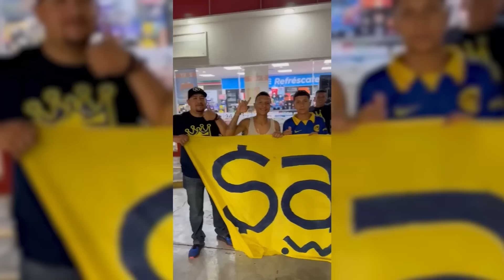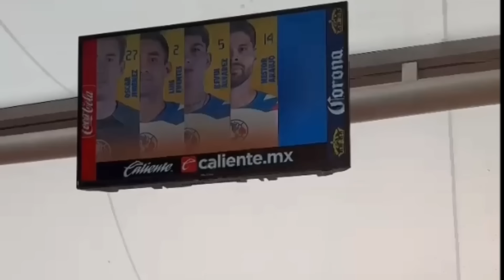A SEMIFINALES/ADIÓS PACHUCA / AMÉRICA VS PACHUCA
QUE JUEGOOOOO! UNA LOCURA! ESTAMOS EN SEMIS